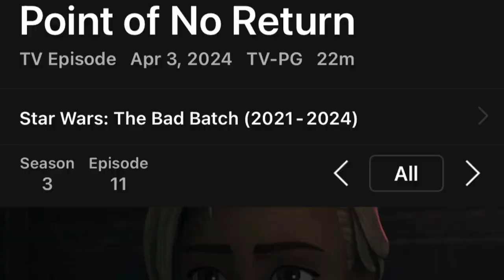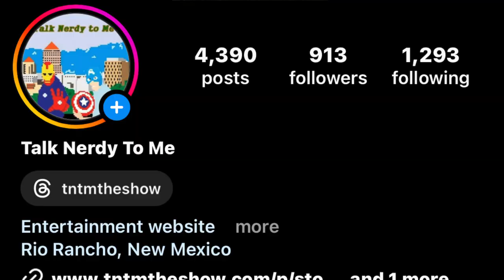BAD BATCH Final Season EPISODES 11-15 Recap&Review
PABLO GUNNER does a RECAP&REVIEW of THE BAD BATCH Season 3 EPISODES 11-15, which includes the SEASON FINALE, as a hardcore STAR WARS nerd & BAD BATCH fan.